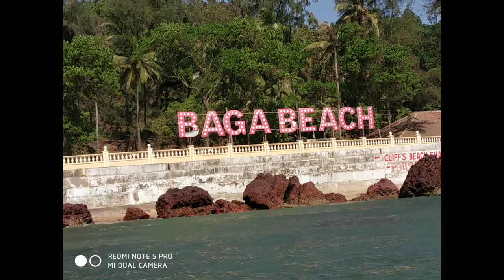Honeymoon 🏩 | Goa | Travel Vlog 🏖 🔥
Hello Friends,

Me & my wife visited Goa during December 2019. We thought to share our memories with you guyz. Hope you all enjoy this video.

f you want to use this song Jarico - Island [NCS BEST OF] in your project you must copy & paste this into your description: